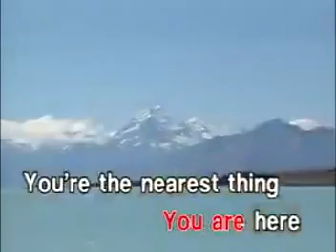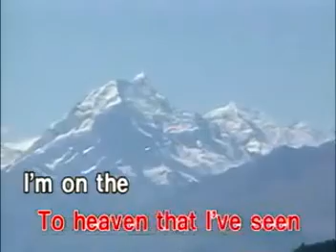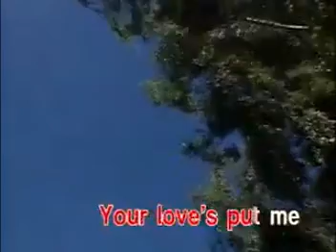Top Of The World (Dynasty)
Boktai; beginning and game over Nursery Number Of Times Magiswords DVD

Boktai; beginning and game over Nursery Rhymes Number Of Times Characters Talk About Magiswords

Boktai 2 OST Game Over Nursery Rhymes Number Of Times Characters Talk About Magiswords

Lunar Knights Music - Game Over Nursery Rhymes Number Of Times Characters Talk About Magiswords

The intro, first area (and game over screen) of the Game Boy Advance game "Boktai: The Sun is In Your Hand".
Some of the tedious parts, like dragging the coffin back to the pile driver, have been shortened.

View at 720p to watch at 60 fps.
Note that the HD version of the video was upscaled from 480i.

WARNING 1st: No Terimated Allowed